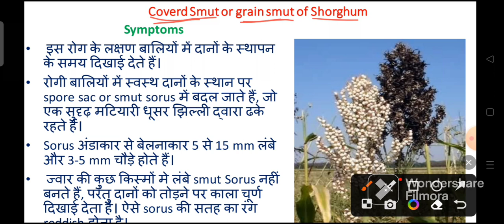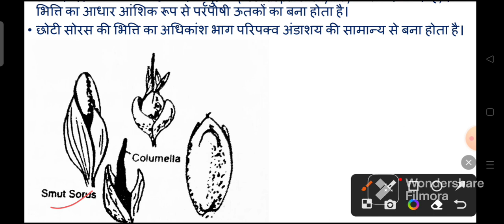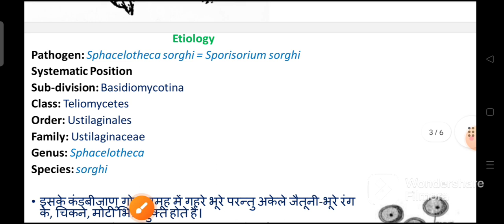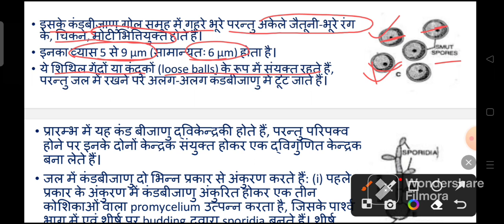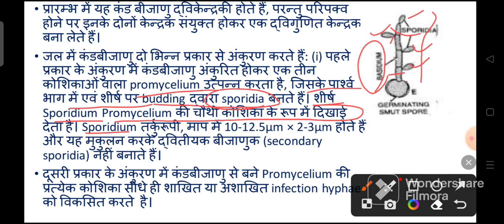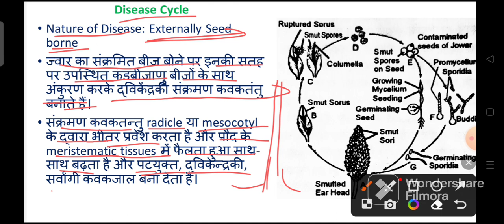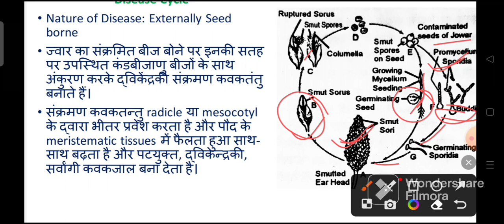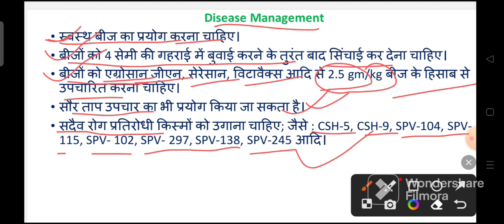Grain Smut of Sorghum । ज्वार का दाना कंड।। सम्पूर्ण जानकारी।। B.Sc.(Ag) 5th Semester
Hello friends

               In this video lecture I cover Grain Smut of Sorghum. This video is most important for B.Sc. (Ag) 5th Semester and other agricultural exams